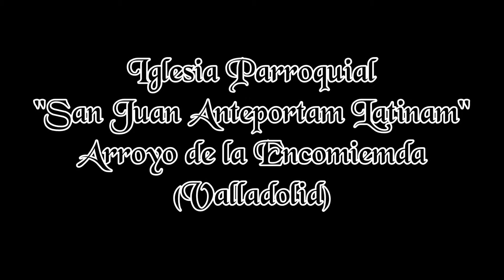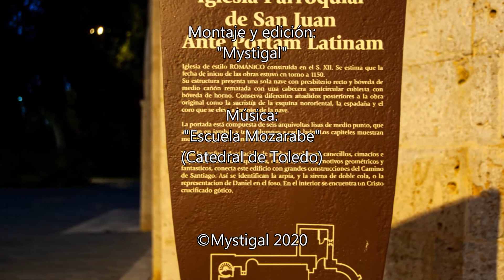Iglesia San Juan Anteportam Latinam, Arroyo de la Encomienda (Valladolid)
Iglesia de San Juan Anteportam Latinam
- Arroyo de la Encomienda -
(Valladolid)

Fue levantada en el siglo XII y es de estilo románico. Perteneció a
la Encomienda de los Caballeros Hospitalarios de la Orden de
San Juan de Jerusalén de Wamba. De reducidas dimensiones,
destaca en ella su portada, con seis arquivoltas de medio punto y
el ábside semicircular que conforma en el interior el altar.1​

Tiene una solsa nave, cubierta con bóveda de cañón, y, en origen,
con armadura de madera; el presbiterio está cubierto con bóveda
de cañón y cascarón en el hemiciclo absidal. Coro alto a los pies.
Se accede al templo por una portada, en el lado de la Epístola,
en arco de meio punto. La espadaña, a los pies, está contruida en
piedra y tiene un cuerpo.